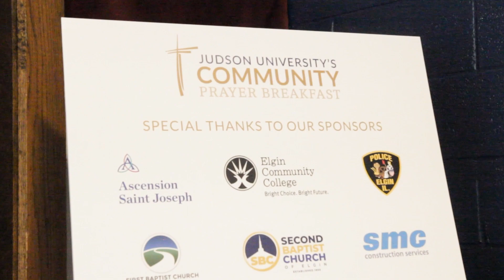JU Prayer Breakfast Promo 2023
Hear from Motivational Speaker Ceitci Demirkova at Judson University’s 35th annual Community Prayer Breakfast. This community networking event will be held on Friday, May 12 from 7:30-9:00 a.m. on Judson University’s Elgin campus. Born and raised in Bulgaria, a former Communist country, Ceitci Demirkova's story is one of tragedy to triumph and poverty to riches. Demirkova is recognized worldwide as a motivational speaker, preacher, and teacher. Since 1995, when she founded her non-profit, Ceitci Demirkova Ministries, she has developed innovative training seminars on a range of topics. In 2008, Demirkova incorporated into her ministry an additional charitable organization called Changing a Generation, which provides food, educational supplies, school tuition, and Christmas presents; and offers a Biblically-based curriculum to children of all ages who live in impoverished environments.